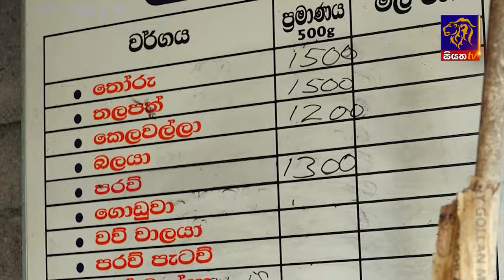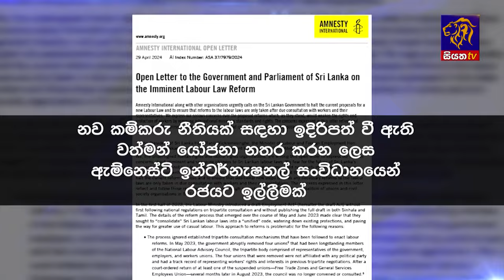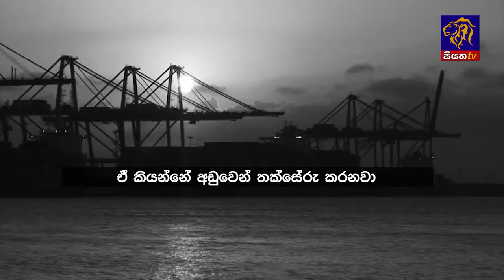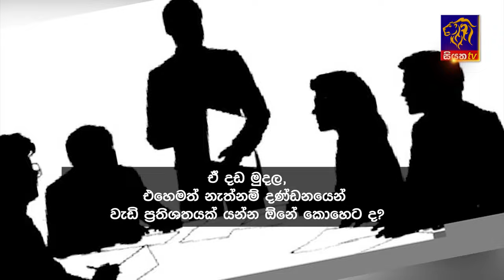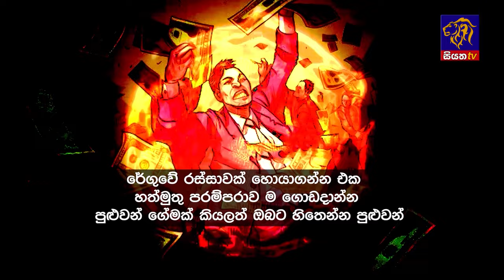Siyatha News | 06.00 AM | 29 - 05 - 2024